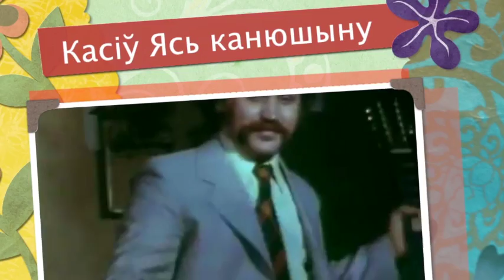Песняры в деревне. Фильм-концерт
Песни из фильма 'Ясь і Яніна'.
Видео и реставрация звука - Анжела Гергель.